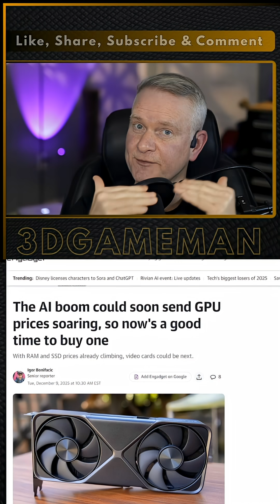GPU Could Soon Soar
The global artificial intelligence boom is shifting production away from home users. Major memory manufacturers now focus on high margin server components like HBM. This shift has already doubled or tripled DDR5 kit prices in some regions. These shortages are moving into the graphics card market. GPU manufacturers face limited supplies of GDDR6 and GDDR7 memory. NVIDIA is reportedly stopping the practice of bundling VRAM with GPU dies for its partners. This forces smaller board partners to source their own memory on the open market at higher costs. You should expect GPU prices to rise by twenty to one hundred dollars soon. Micron recently announced its exit from the consumer retail market by discontinuing the Crucial brand. This leaves a massive hole in the budget hardware space. Demand for AI hardware shows no signs of slowing down. Buy your components now before supply drops further and prices increase again.